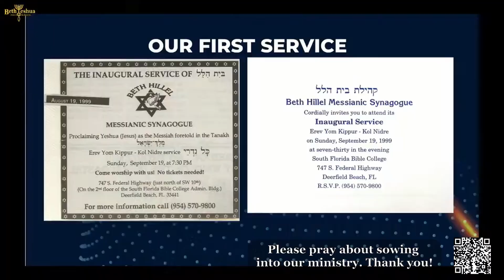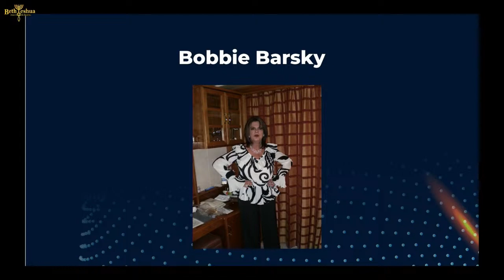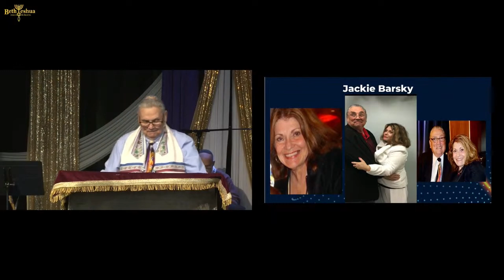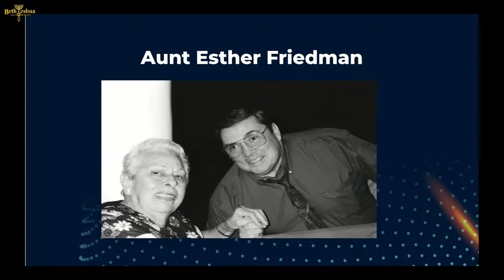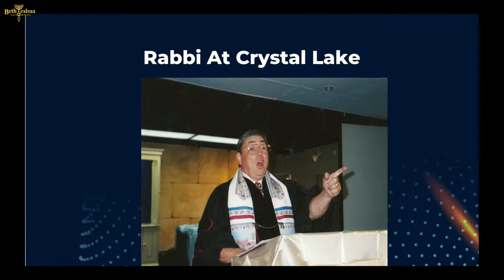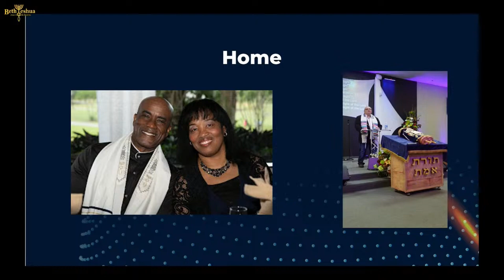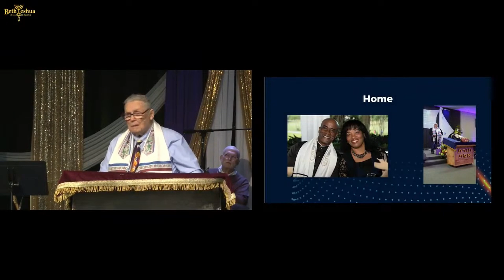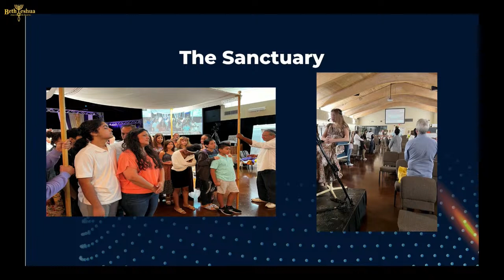Message Title: Beth Yeshua - 25 Years of Ministry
Beth Yeshua Founding Rabbi, Dr. David Barsky, gives a brief history Beth Yeshua's humble beginnings, which started in the cafeteria of South Florida Bible College. 25 years later, it has blossomed into a vibrant, and continually growing community, in-person and online.